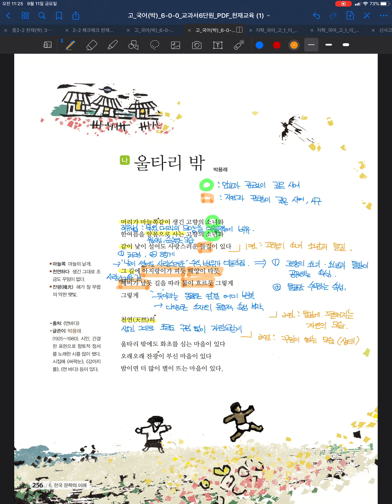[금호 제일학원] [학습관리센터][고1 천재박] [국어] 울타리 밖